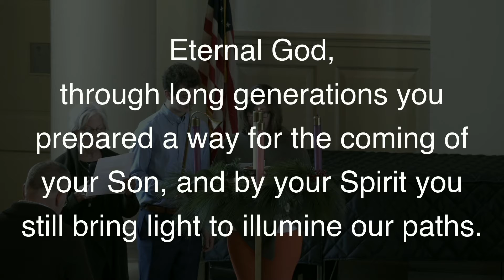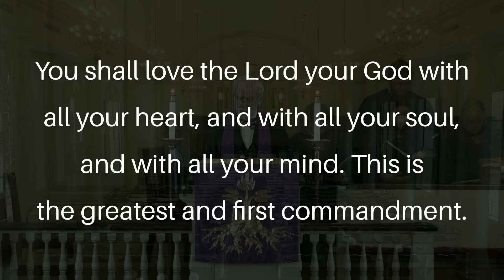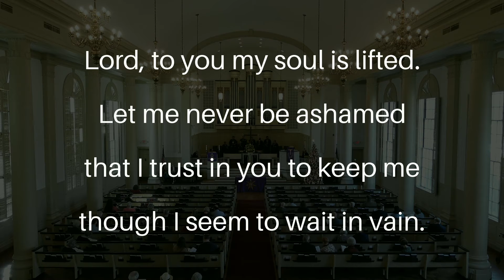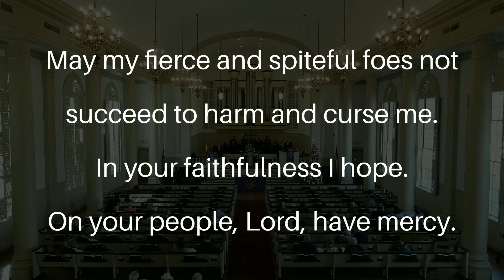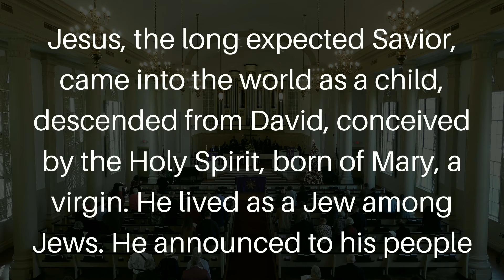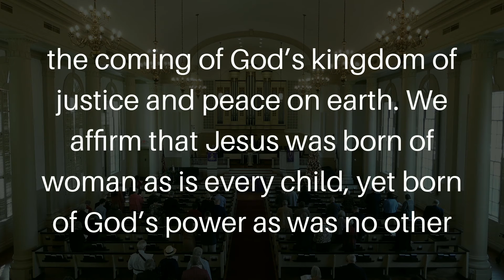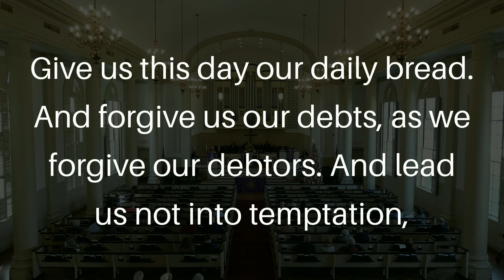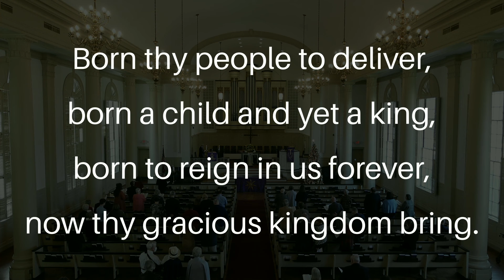FPC Tyler | Sunday Service | November 28, 2021 | While You Were Sleeping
Traditional church service for the First Sunday of Advent at First Presbyterian Church of Tyler, Texas.  Please join us for live worship every Sunday at 10:00 am Central Time by going to our and click "Join us on Sunday" or "Worship Online".